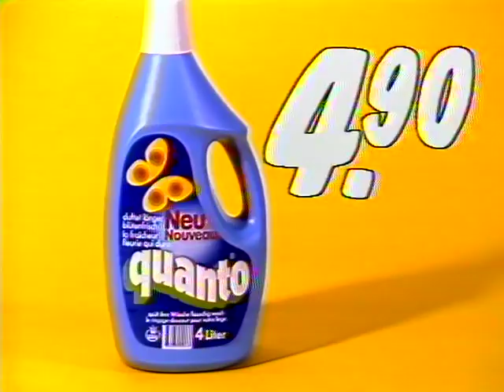Coop Mittwochstudio, Folge 256 vom 28. Juli 1982